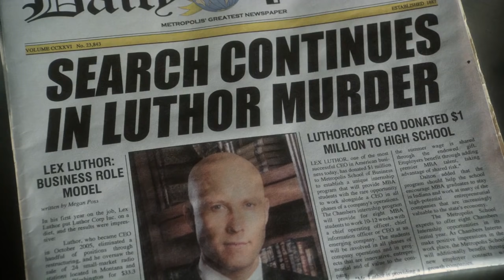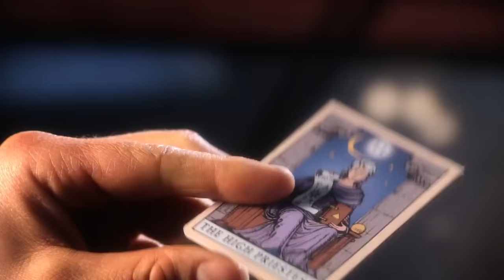Zatanna - All Scenes Powers | Smallville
'Smallville (TV Series 2001–2011)'

Zatanna Zatara - All Scenes Powers & Abilities

Zatanna Zatara is the daughter of the world's greatest magician, John Zatara. She searched for her father's spell book for years after it was bought by Lex Luthor. After recovering the book, she mentioned she would start researching spells to become a better magician.

Portrayed by: Serinda Swan